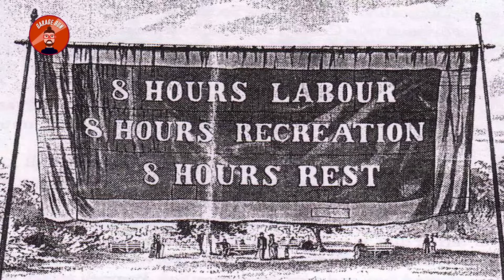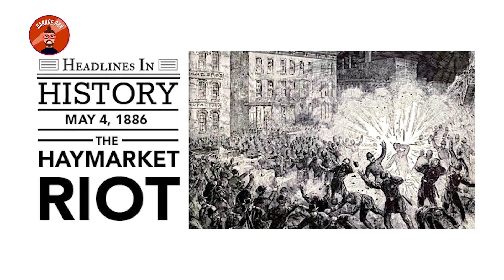10 Tips to Celebrate Labor Day (Para sa mga Tambay)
Hindi lahat may trabaho, hindi lahat gustong mag trabahog. Pero paano nga ba mag celebrate ng Araw ng Manggagawa ang mga tambay? Alamin sa episode natin today.